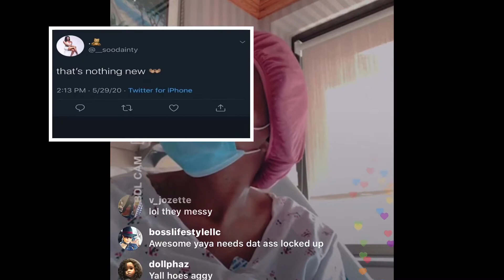Lapattra Jacobs being messy from her hospital bed commenting on Money Yaya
Money Yaya vs Young Lyric throwing shots on Twitter. Lapattra Jacobs decides to join in from her hospital bed agreeing with Young Lyric that Money Yaya is always getting kicked out by NBA Youngboy